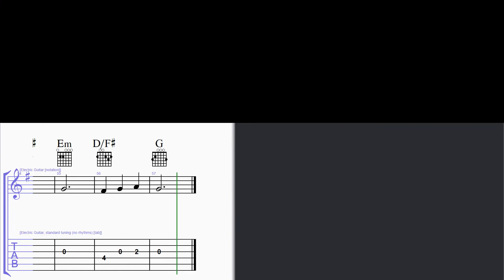How to Play Knowing You by Kenny Chesney on Guitar with TAB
The original version of this song is tuned down to Eb so make sure to do that first.  Come back soon for the solo and chorus TABs.